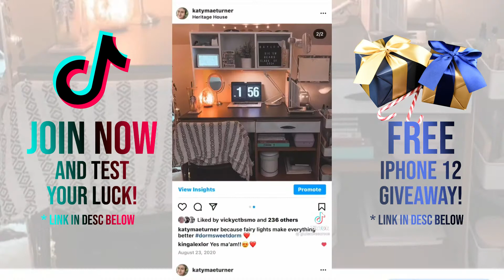Feelin’ Like $hit Challenge 💕 Popular Tiktok Compilation